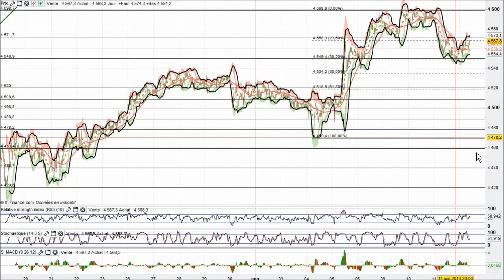Analyse technique CAC 40 Intraday en video par boursikoter